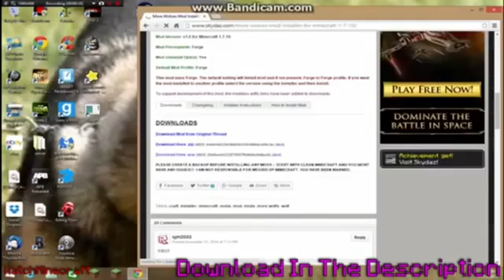How To Install Minecraft Chest Finder Mod For 1.8 Minecraft Chest Finder Mod Installation Tutorial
Hey Guys! How To Install Minecraft Chest Finder 1.8 / 1.7.10 Minecraft Chest Finder Mod Installation Minecraft Tutorial Chest Finder How To Download Chest Finder Minecraft – This Is A Minecraft Tutorial On How To Download And Install Minecraft Chest Finder Mod For Minecraft Version 1.8 / 1.7.10 / 1.7 / 1.8.7!!! (EASY SIMPLE, STEP BY STEP)

The Following Video Includes:
How To Install Chest Finder
How To Install Chest Finder Minecraft
Minecraft How To Install Chest Finder

How To Download Chest Finder
How To Download Chest Finder Minecraft
Minecraft How To Download Chest Finder

Pixlemon Tutorial
Tutorial Chest Finder
Minecraft Chest Finder Tutorial
Chest Finder Tutorial Minecraft

Chest Finder Mod
Mod Chest Finder
Minecraft Chest Finder Mod
Chest Finder Minecraft Mod

Chest Finder
Minecraft Chest Finder
Chest Finder Minecraft

Chest Finder Install
Install Chest Finder
Minecraft Chest Finder Install
Chest Finder Minecraft Install

How To Download Chest Finder 1.8
How To Download Chest Finder Minecraft 1.8
Minecraft How To Download Chest Finder 1.8

Pixlemon Tutorial 1.8
Tutorial Chest Finder 1.8
Minecraft Chest Finder Tutorial 1.8
Chest Finder Tutorial Minecraft 1.8

Chest Finder Mod 1.8
Mod Chest Finder 1.8
Minecraft Chest Finder Mod 1.8
Chest Finder Minecraft Mod 1.8

Chest Finder 1.8
Minecraft Chest Finder 1.8
Chest Finder Minecraft 1.8

Chest Finder Install 1.8
Install Chest Finder 1.8
Minecraft Chest Finder Install 1.8
Chest Finder Minecraft Install 1.8

Download Chest Finder 1.8
Minecraft Chest Finder Download 1.8
Chest Finder Minecraft Download 1.8